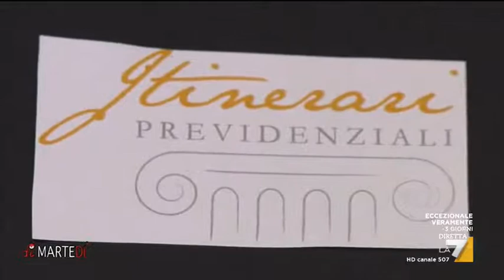Il peso dei contributi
Secondo il calcolo di Itinerari Previdenziali per ogni lavoratore che paga c'è quasi un pensionato e mezzo da mantenere. La scheda di Felicia Mammone